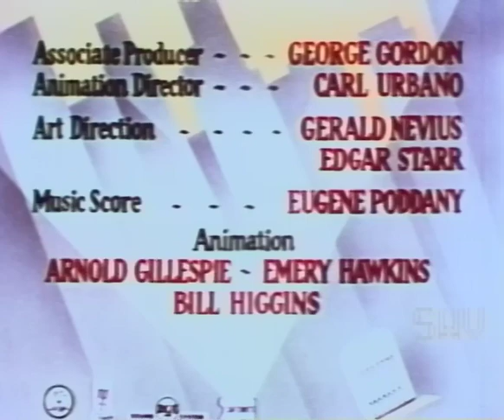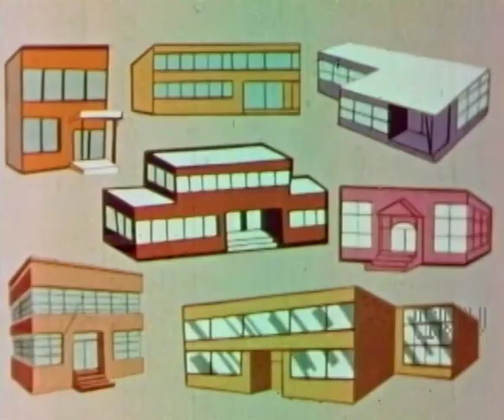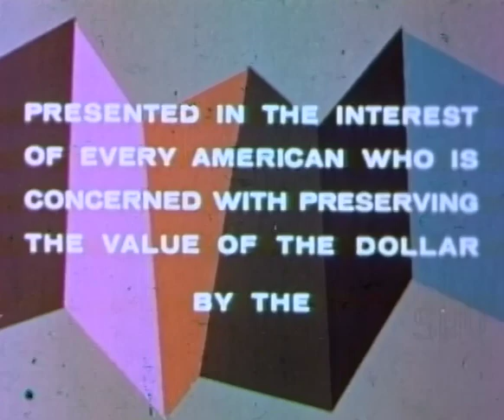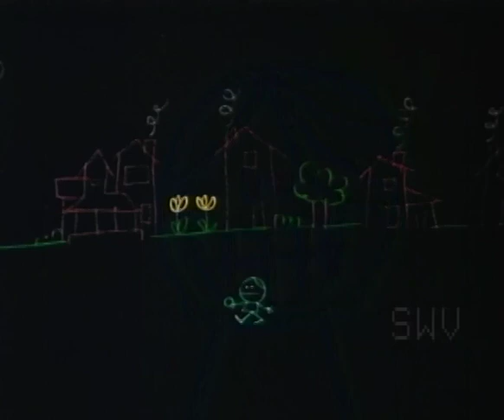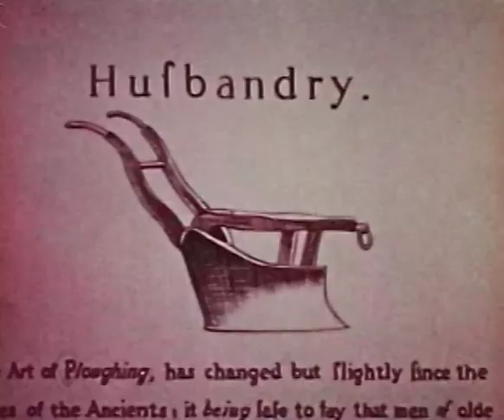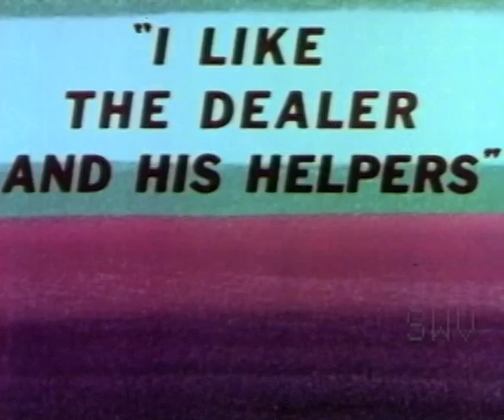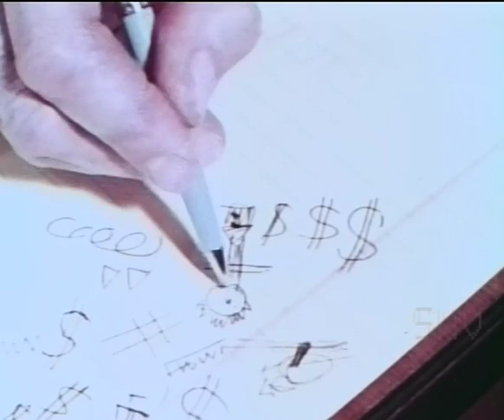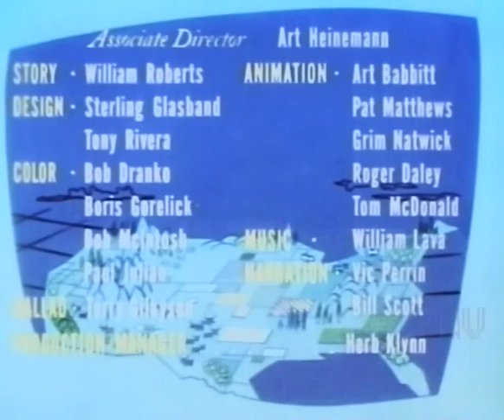AMERICAN INDUSTRIAL CARTOON REVOLUTION Volume 3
Vintage animated short subjects that entertain and inform! What better way to educate consumers and professionals about products and technology!

What Makes Us Tick
Trouble in Paradise
It's Everybody's Business
Free Enterprise - What's That?
Expanding World Relationships
Know Your Customer
Human Communication
Tomorrow & Mr. Jones
Man on the Land